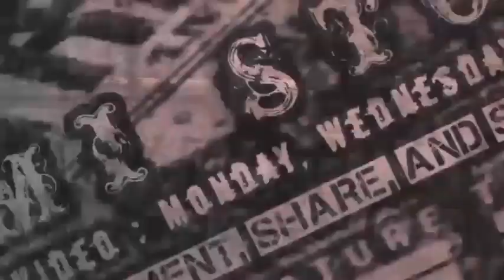KISAH NYATA || GAR4 GAR4 SEB0T*L MINUMAN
Hi guys, Apa kabar kalian semua semoga dalam keadaan baik ya..Hari ini ada cerita baru nih..🥰🥰

Mohon maaf apabila terdapat kesalahan di vidio ini  dalam hal penyampaian nama, tempat,  ataupun istilah lainnya. Apabila dirasa penyampaian narator agak lamban disarankan untuk memutar vidio dalam kecepatan 1,25-1,27. Caranya klik titik tiga pada pojok kanan atas vidio, kemudian pilih kecepatan pemutaran sesuai dengan yang kalian inginkan. setiap coment, like, view, share, subcribe dan bentuk dukungan apapun terhadap vidio ini sangatlah berarti bagi kami. Stay safe stay healthy and happy watching 📺

📌On intagram :
📲 usmistory4 👇